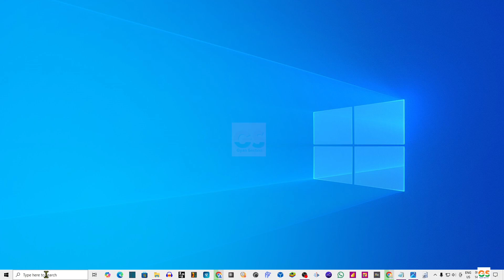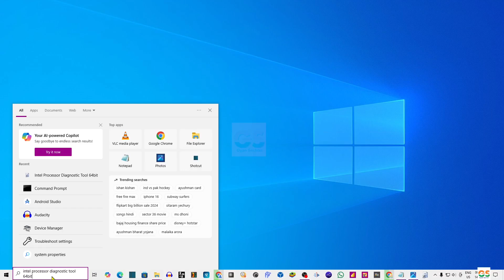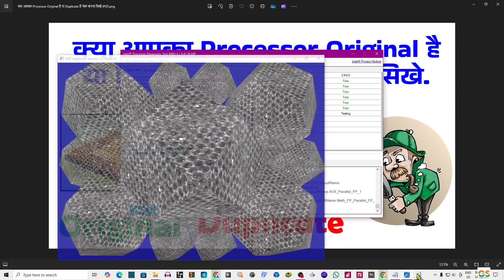क्या आपका Processor Original है या Duplicate है? चेक करना सिखे IPDT Intel Processor Diagnostic Tool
दोस्तो नमस्कार , आज हम सिखेंगे क्या आपका Processor Original है या Duplicate है? चेक करना सिखे IPDT Intel Processor Diagnostic Tool  पूरी जानकारी हिंदी में .इस विडियो मे है! विडियो पसंद आया हो तो विडियो को लाइक और शेयर जरुर करे ,और अगर आप कुछ कहना या पूछना चाहते है तो कृपया नीचे दिए गए कमेंट बॉक्स में लिखें , हमारे YouTube चैनल को सब्सक्राइब जरुर करे !!
! धन्यवाद !

EVM Motherboard H61FHL DDR3 with NVMe Slot -for Intel H61
Consistent DDR3 Motherboard CMB-H61
Intex IT-KB332 Genie Keyboard Mouse Combo (Black)
CPU Cooling Fan with Heatsink Compatible With LGA1150 LGA1151
EVM 1TB SSD - 2.5 Inch SATA Solid-State Drive - Faster Boot-Up and Load
Western Digital WD Black SN770 NVMe 1TB, Upto 5150MB/s, (SSD) (WDS100T3X0E)
Samsung Galaxy M04 Dark Blue, 4GB RAM, 64GB Storage |
Canon PIXMA E4570 All in One (Print, Scan, Copy)

GyanSection
Gyan Section

how to check mobile processor,
how to check speed of processor,
how to check size of a processor,
how to check generation of processor in laptop,
how to check processor generation in cmd windows 10,
processor,

IPDT,
intel,processor diagnostic tool,
quick info about your intel chip,
processor,
duplicate processor,
duplicate processor,
how to check original amd processor,
how to check original intel processor,
how to check intel processor is genuine,
how to check if processor is working properly,
how to check if my processor is working properly,
how to check if the processor is working properly,
how to check processor,how to check ram,how to check processor in laptop,how to check ram in laptop,how to check processor in computer